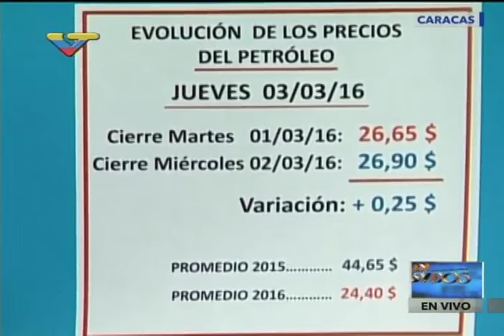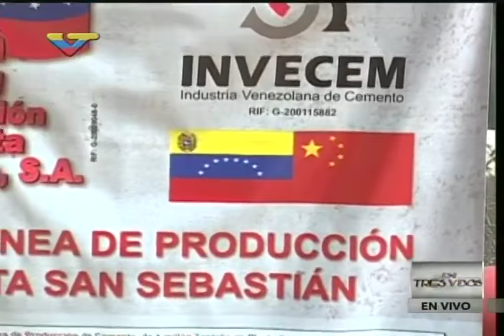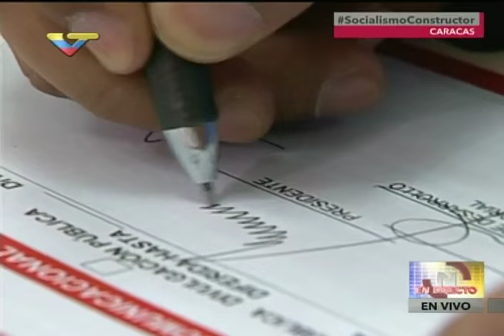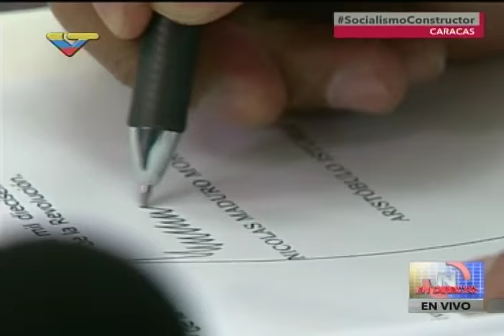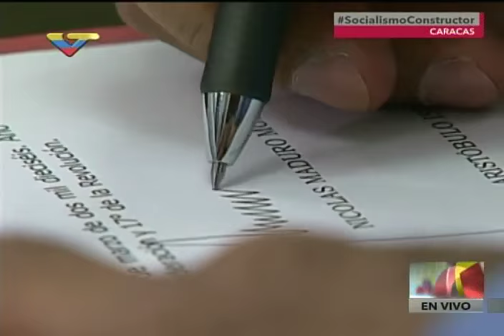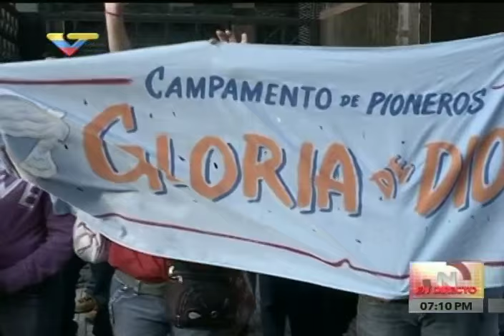Presidente Nicolás Maduro activa el Motor Construcción, acto completo, 3 marzo 2016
Palacio de Miraflores, Caracas